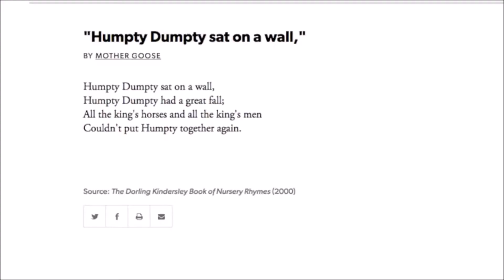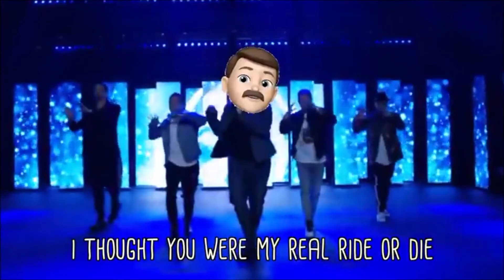Papa Has Been Replaced [Danny Gonzalez Clean Edit]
Not my content, I just edit videos to show them to the fam. Swear words and sexual references are taken out of the video.

to take back your Internet privacy TODAY and find out how you can get 3 months free.